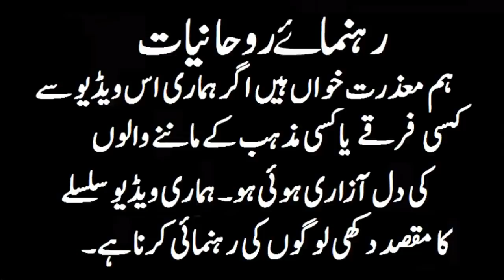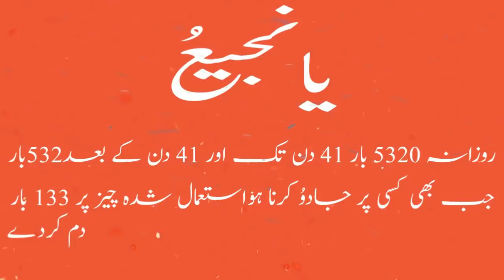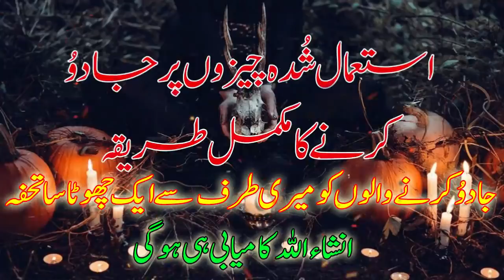IStemal shuda cheezon par jadu karne ka nayab amal || Jadu karne walon ko meri tarf sy gift